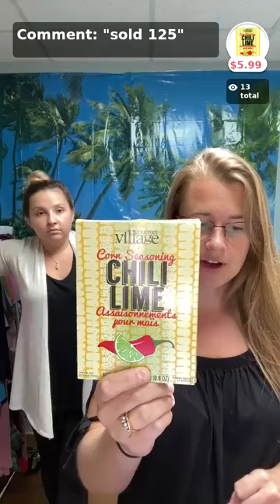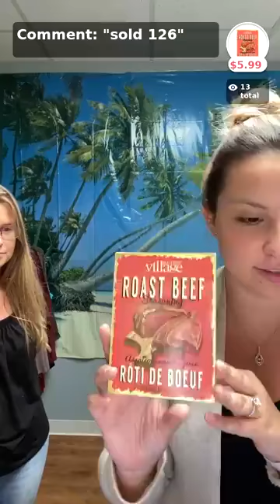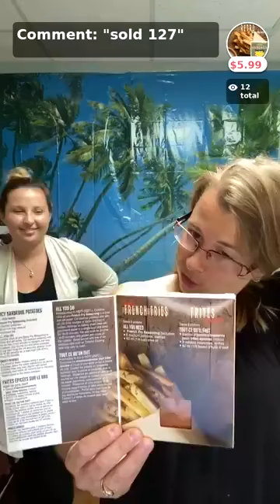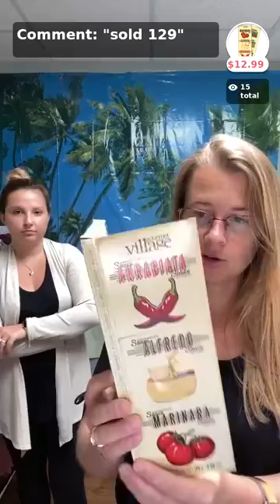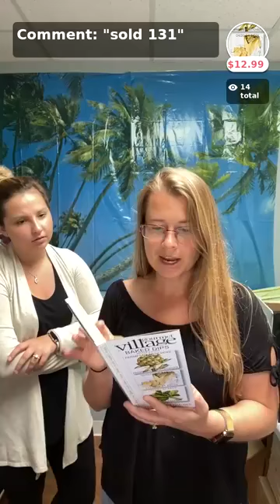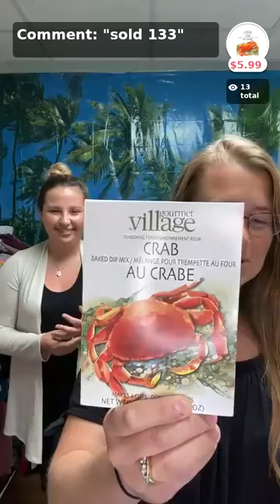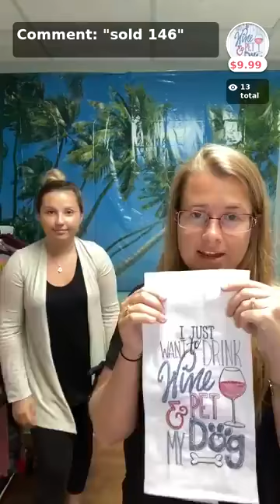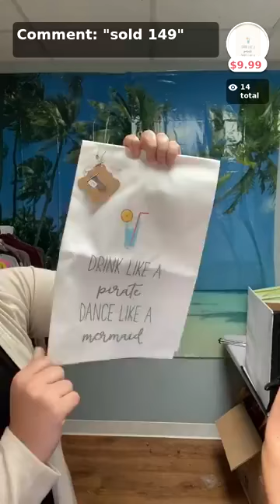Facebook Live Sale 7/2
This Facebook Live Sale features some great items from Southwind, Gourmet du Village, Mud Pie, and Oh My Gauze. See patterned moisture-wicking leggings, activewear tops and dresses, flowy blouses, food seasonings, and more!